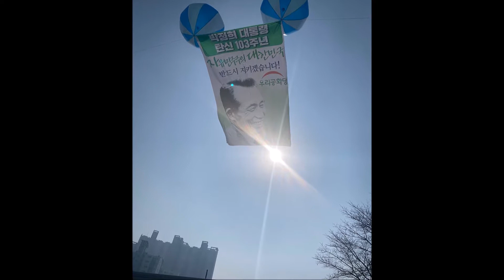| 20.11.12 | 조원진 대표 연설 | 구미 태극기 집회 1부 | 박정희 대통령 탄신 103주년 |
👉출처 : 김수정방송 /
🔼일시 : 2020년 11월 14일(토) 오후 1시
🔼장소 : 박정희 대통령 구미 생가
🔼1부 집회 :  오후 1시 (박정희 대통령 구미 생가)
🔼2부 집회 : 오후 2시 30분 (구미 시청 앞)
🔼행진 : 구미 시청 - 구미역(마무리)